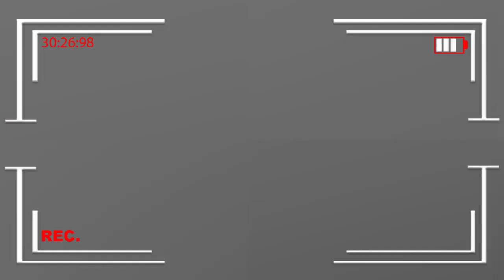🛑Urgent:PASTEUR TERMINATOR Sort De Son Silence Répond Sur Affaire MIKE KALAMBAY Face À KELLY KATENDA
Abonné vous sur notre chaîne YouTube Congo puissance tv pour plus d'informations sur l'actualité de nos activités